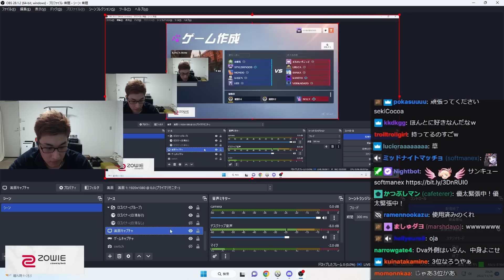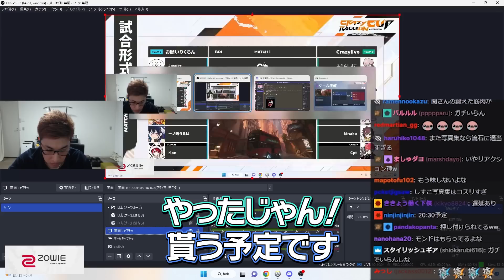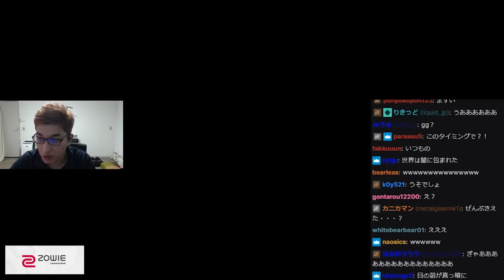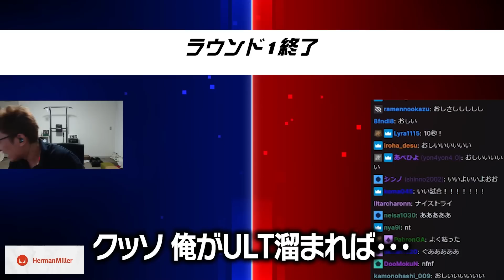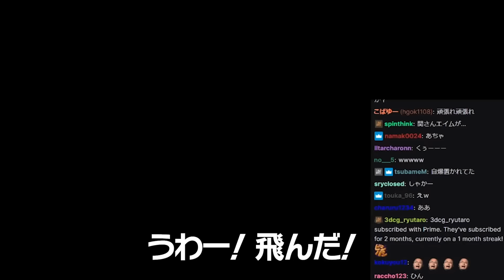CRカップ本番2戦目を終えた直後、ついにk4senが怒りを爆発させる【Overwatch 2】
11/18配信クリップ
「大会本番 釣リーガー」(配信から60日後に見れなくなります)